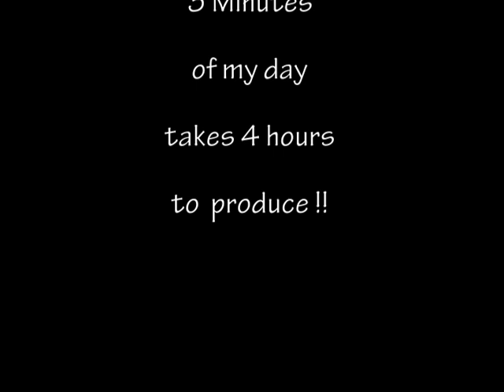Episode 2 - of 3 Minutes of my Day Gluing Flybox Frames.m4v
Welcome to Episode 2 of "3 Minutes of my Day".  A random sampling of what I do in my shop.

This episode: Gluing the frames on my fly boxes.